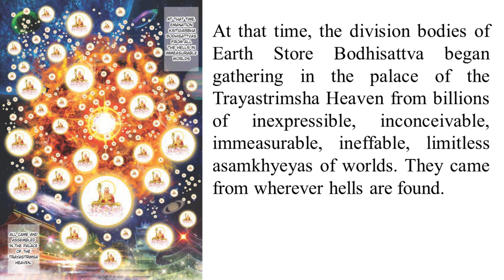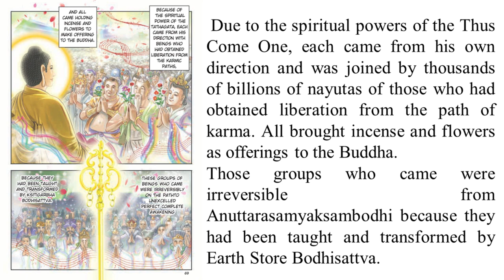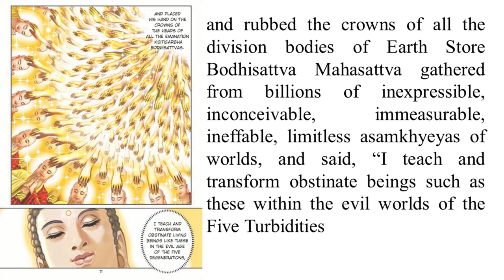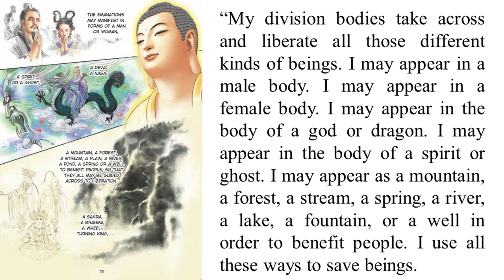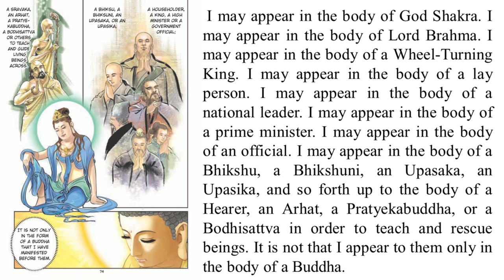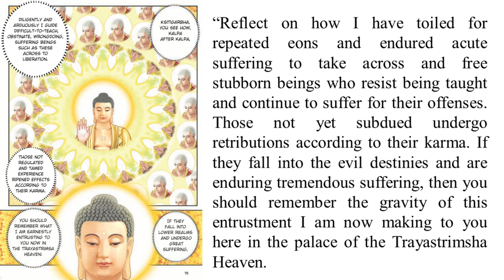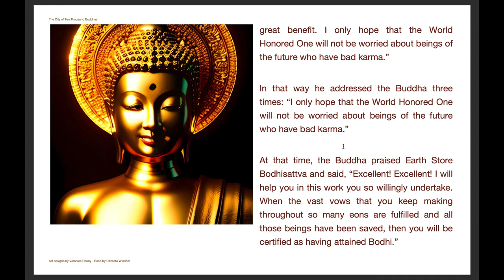02 Earth Store Sutra - Chapter 02 | City of Ten Thousand Buddhas | Reading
Chapter 02 | The Division Bodies Gather
Earth Store Sutra

- Image: Terrycomic:
- Reading: @ChanhPhapMinh